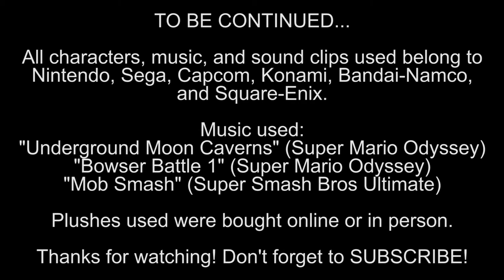World of Light Plush: Part 3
After freeing more fighters, Kirby and company make their way to the Molten Fortress.

All characters, music, and sound clips used belong to Nintendo, Sega, Capcom, Konami, Bandai-Namco, and Square-Enix.

All plushes used were bought online or in person.